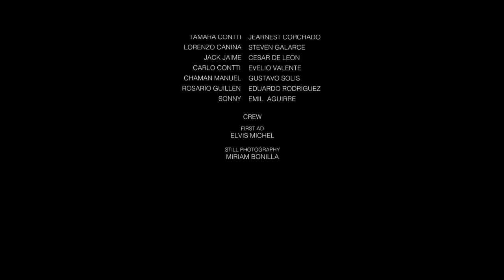Death is a short day 1